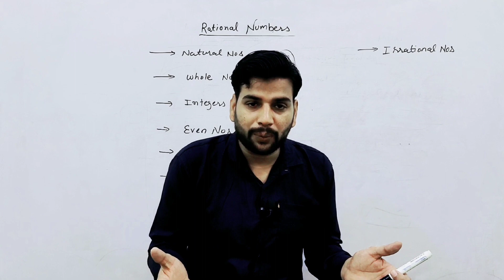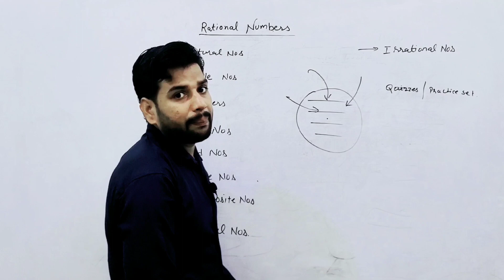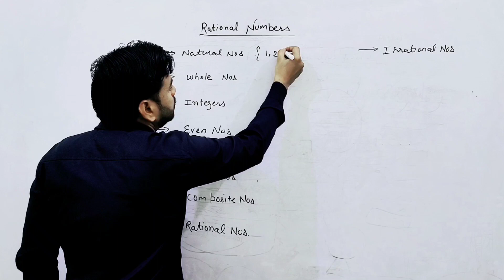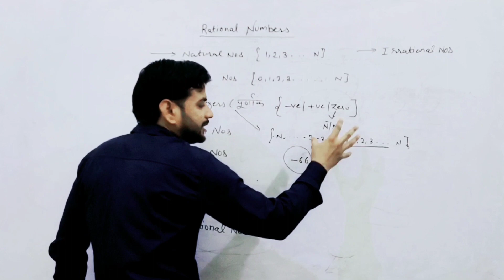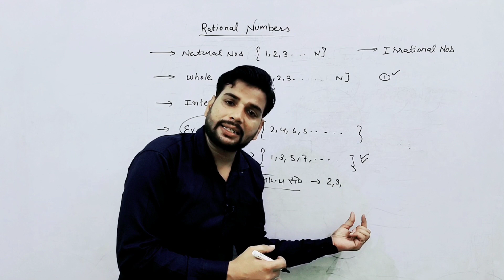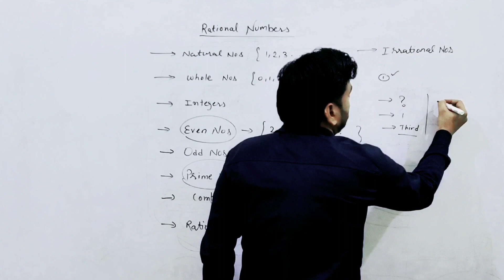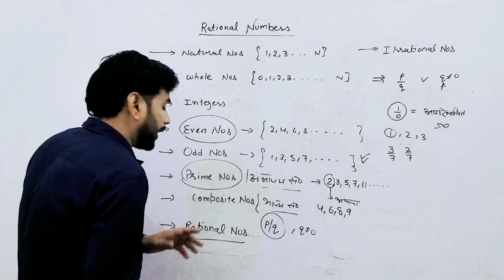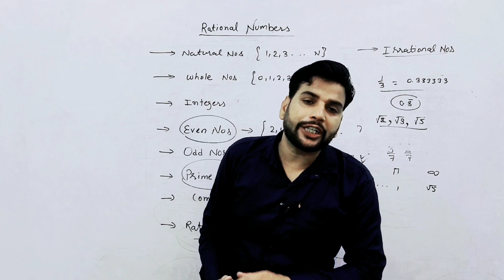Mastering Rational Numbers: Mission Buniyaad Haryana Exam Prep| Part 1 | JNVMATHS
Join us on Mission Buniyaad Haryana Exam Preparation as we delve into the world of Rational Numbers! 🧠 In this comprehensive video, JNVMATHS brings you expert insights, tips, and tricks to ace your upcoming exams with confidence. 🌐

🔍 Key Topics Covered:
✅ Understanding Rational Numbers
✅ Simplifying Fractions
✅ Operations with Rational Numbers
✅ Real-world Applications
✅ Mission Buniyaad Haryana Exam Strategies

Whether you're a student gearing up for the Mission Buniyaad Haryana Exam or anyone seeking a solid grasp of Rational Numbers, this video is your ultimate guide! 🎯

👩‍🏫 Our experienced instructors break down complex concepts into digestible chunks, ensuring a clear understanding. Don't miss out on the chance to boost your exam readiness and enhance your math skills! 📚✨

This title and description aim to make the video appealing and informative, enticing viewers to click and engage with your content.